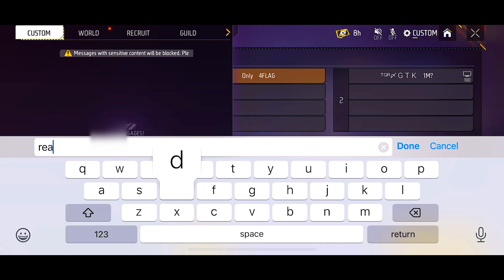TGR GTK111🇳🇵 VS 4FLAG GAMER🇳🇵 | He Challenged Me? 😱🤬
Namaste Everyone! 🙏
GTK GAMING🇳🇵

★Copyright:
We allow anyone to make reaction videos, but the video must remain branded under GTK GAMING (with our channel link) in the description box.

★Android emulator:
Blue Stacks, MSI